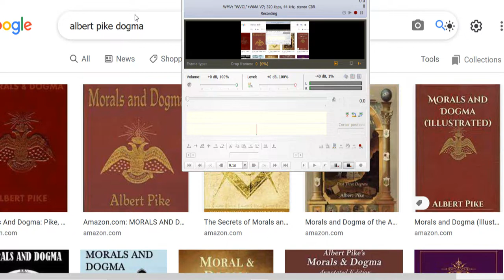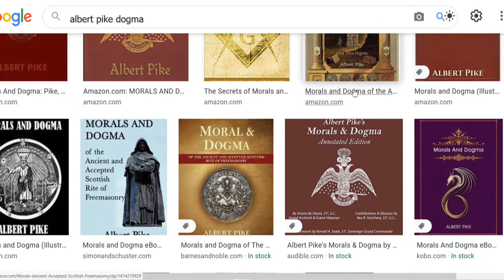Masonic Sophists | Highly Organized | kosmokratoras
The Heart of a Narcissist

 Jesuits, Jews, and Freemasons: The Rhetorics of Conspiracy Theories
    Loïc Nicolas
    In Diogenes Volume 249-250, Issue 1-2, 2015, pages 75 to 87

English

In this paper, I will discuss the conspiracy accusations made against those that have put speech and arguments, Rhetoric and also criticism at the heart of their social practice or teaching; those that some people see as the New Sophists. Three groups, three “powers”, three “forces”, said to be evil and occult, deserve a particular attention: Jesuits, Jews, and Freemasons. These three groups have haunted the political imagination of the last two centuries. And it is indubitable that they still inhabit ours. Notwithstanding their undeniable differences and, sometimes, their reciprocal aversion, we must recognize the closeness of the reproaches made by their respective critics and opponents. Reproaches that have been linked the Great World Conspiracy, and still are. Demonized, they fascinate as much as they disgust. They are laughed at as much as they are feared. Jesuits, Jews, and Freemasons: all are accused to utilize the same weapons of discourse and speech to mystify the simple, credulous, ill-informed, and to lose them in the maze of contradictory judgments; accused to make them users of criticism and doubt.

New+Sophists (Sumerian)
john+the+baptist (Sumerian)

(Paul's "words")
◄ Ephesians 6:12 ►
For our struggle is not against flesh and blood, but against the rulers, against the authorities, against the powers of this dark world and against the spiritual forces of evil in the heavenly realms.

If a book is to quote paul then perhaps placing oneself into that potion of principal makes one a hypocrite. So in essence one would be serving two masters and always against themself.

paul+the+apostle (jew)
masonic+sophists (jew)

Paradox Life